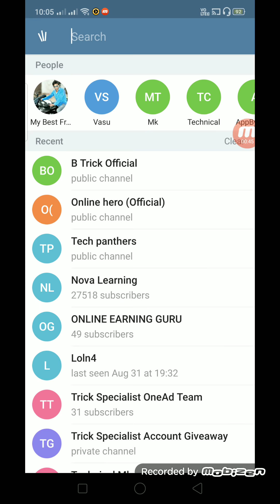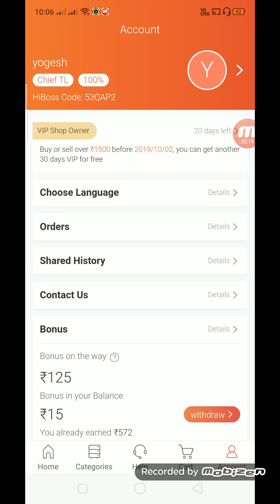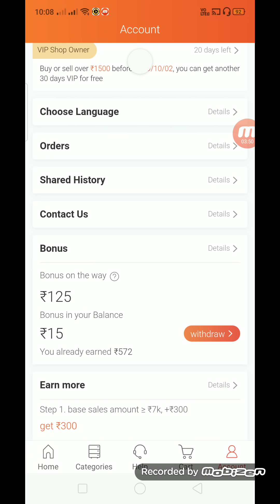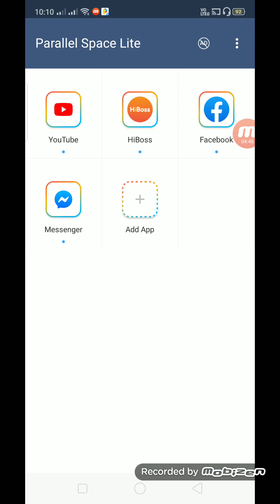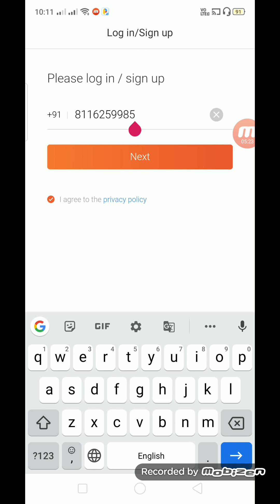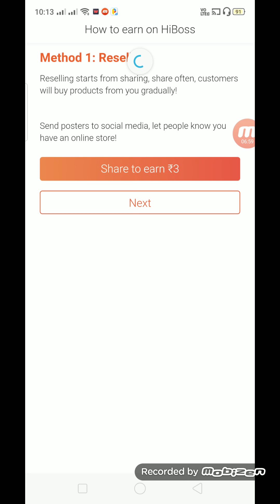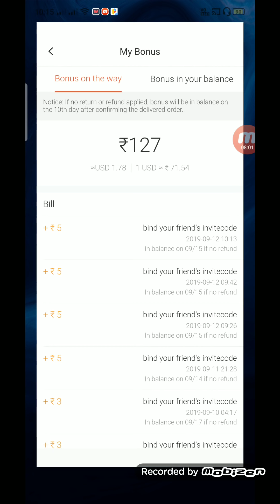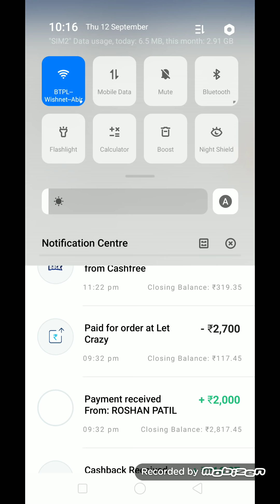{Unlimited Refer Trick} HiBoos Payment Problem Solve | Best No.1 Earning Application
Dosto Dhamekedar Loot Hey Sablog Must Apply Karo 100% Loot Paoge👍

/channel/UCPdQ

Must Use Refer Code For Eligible Refer & Earn Program

Refer Code - 53QAP2

Dosto Mujhe Support Karo Ap Sabka Sath Mujhe Chaiy🥺😇

🎁 (Verified) App Name : winflix

Must Enter Refer Code For Get Sing Up Bonus 32Rs

Per refer : 3.2rs

Min. Reedem : 130rs

Refer code :- 7QgvXDrszQ

Vmate Unlimited Refer Trick With Otp Bypass Trick

Share Chat Refer Bypass Trick